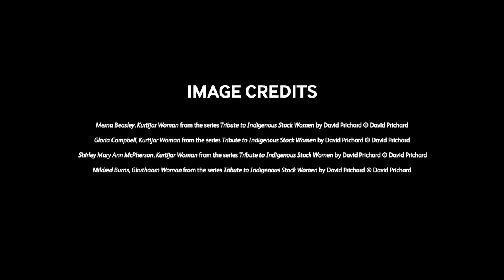Winner's Announcement | TWPPP 2021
Congratulations to David Prichard, who we're excited to announce as the winner of the Taylor Wessing Photographic Portrait Prize 2021!

The winning four portraits from David's series 'Tribute to Indigenous Stock Women' were displayed at the PhotoPrize exhibition, which opened Wednesday 10 November at Cromwell Place.